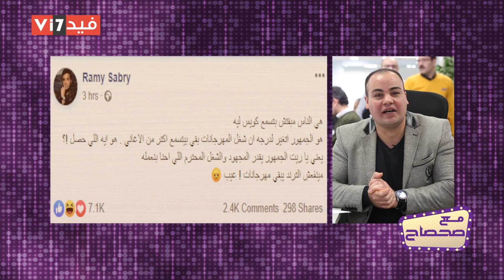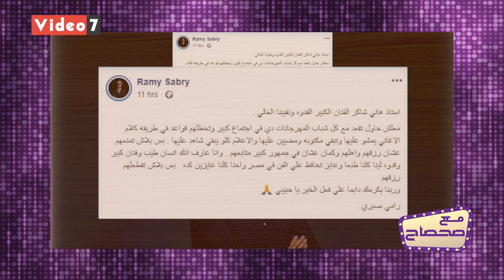سر موافقة هانى شاكر على حسن شاكوش في نقابة الموسيقيين "مع صحصاح"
يقدم برنامج "مع صحصاح" فى حلقة اليوم الجمعة، العديد من الأخبار الفنية التى يقدمها بشكل ساخر، حيث يكشف آخر تطورات أزمة مطربو المهرجانات، ولماذا وافق الفنان الكبير هانى شاكر على قبول حسن شاكوش النقابة؟ ثم إلغاء عضويته